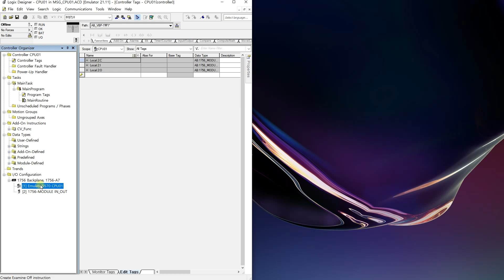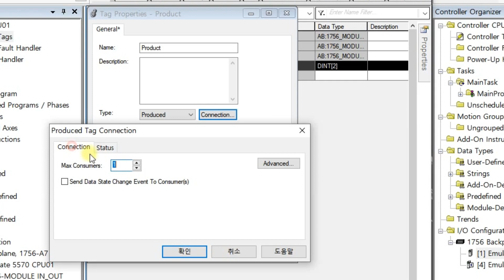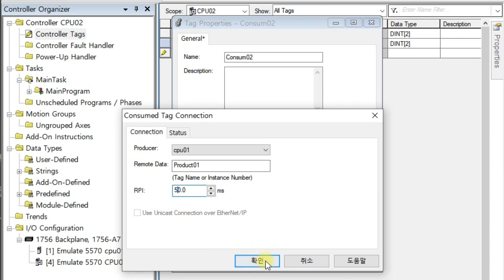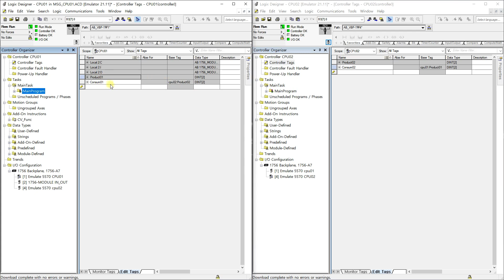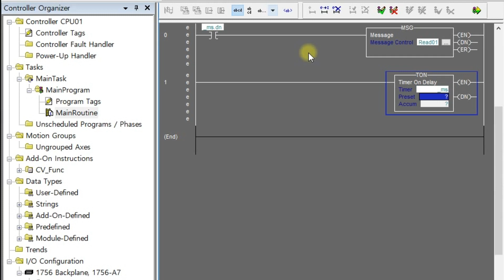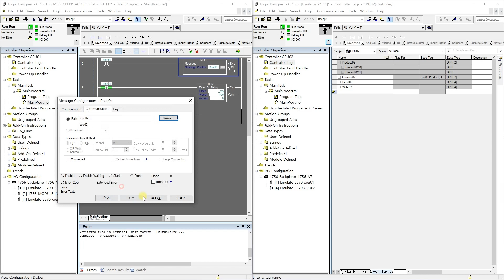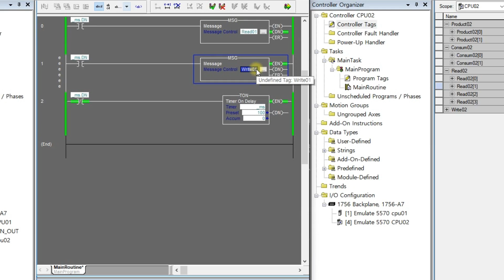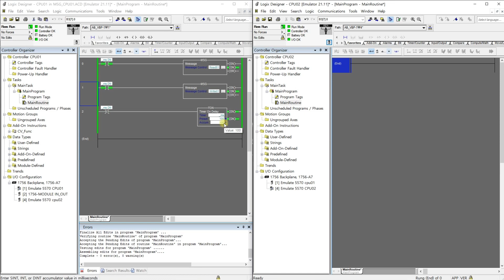PLC 중급03 - MSG펑션 - PLC간 데이터전송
AB PLC의 MSG 및 생산자/소비자 태그를 이용한 PLC간 데이터 전송 방법에  관한 내용입니다.
(feat. Studio5000) (더보기+ PLC자료공유)

추천영상

00:00 인트로 - 데이터 전송방법
00:40 PLC코딩 - 하드웨어 셋팅
02:00 PLC코딩 - 생산자/소비자 태그 생성
04:40 생산자/소비자 태그 시뮬레이션
06:32 PLC코딩 - MSG 펑션 사용 Read
10:15 PLC코딩 - MSG 펑션 사용 Write
11:40 마침 - 정리